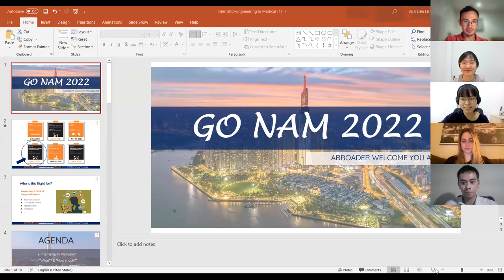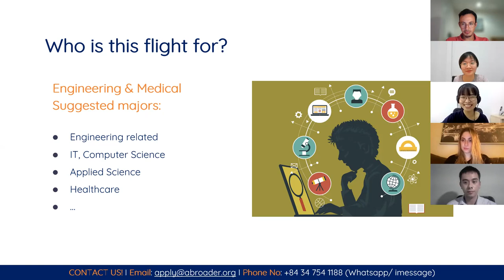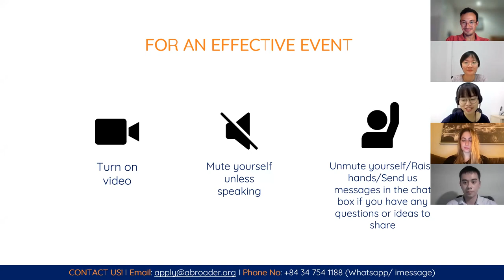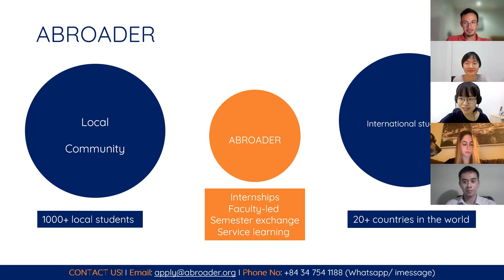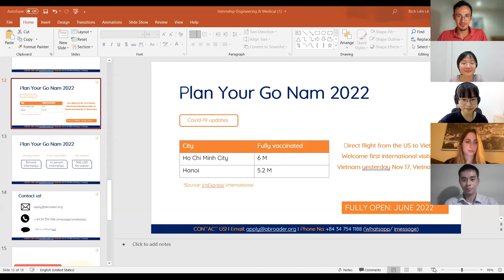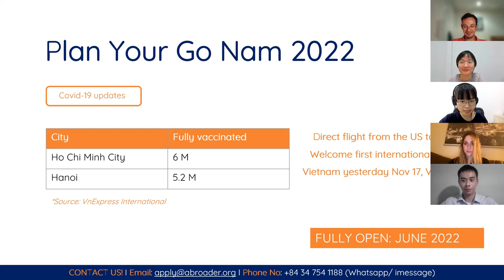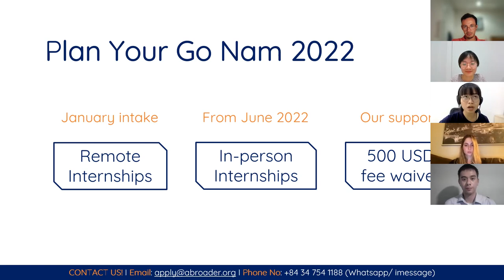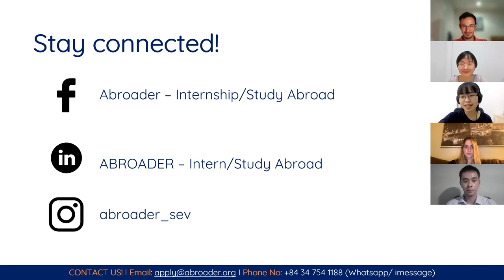[Q&A] Engineering and Medical internships in Vietnam (From Go Nam 2022)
What you are thinking about Vietnam is probably wrong❗️ And...
… in Go Nam 2022, we’ll tell you why! Want to visit or explore Vietnamese culture with your own eyes? Want to study abroad or work in this beautiful country?

Then, let’s Go Nam to get a scholarship up to USD 350 for your next internship and surprising gifts from Vietnam sent directly to your doors.

How to Go Nam? Join our flight!

Find out about what it is like to do an Engineering and Medical Internships in Vietnam!